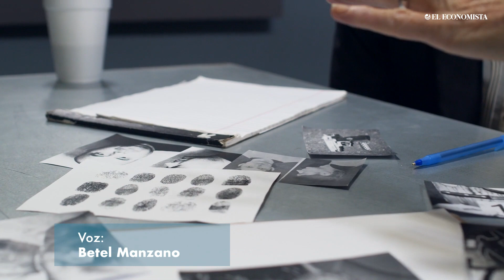Hacinamiento en cárceles y presos sin sentencia, al alza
Entre junio del 2020 y el mismo mes del 2022, el número de personas encarceladas, tanto con sentencia como sin ella, pasó de 210,287 a 226,916; un aumento de 8 por ciento.